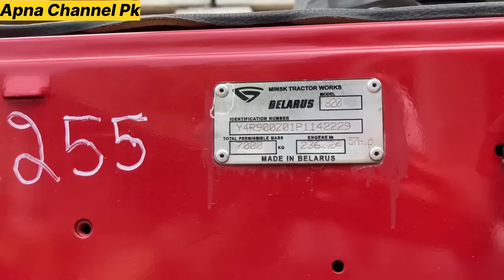Belarus 820 Tractor Current price 2024|Belarus 510 Price|Belarus 4WD Tractor 2024بیلاروس ٹریکٹر قیمت